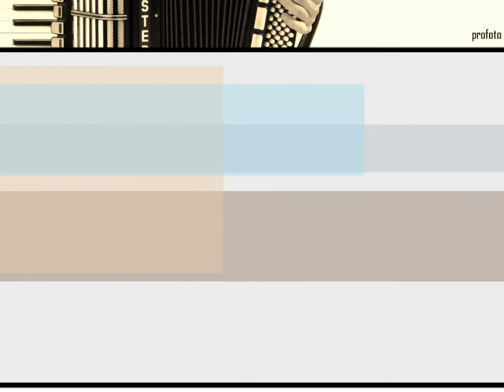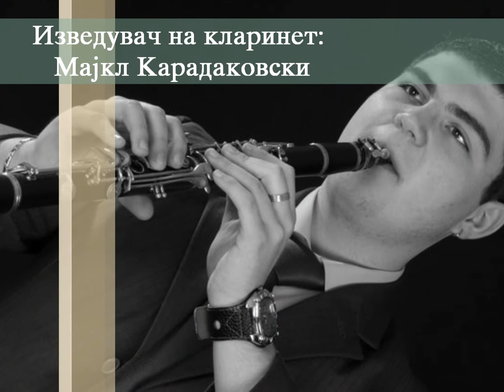Vladimir Velkovski - "Dzukle - oriental oro"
"Џукле - ориентал оро"
Музика и аранжман: Владимир Велковски;
Изведувач на кларинет: Мајкл Карадаковски;
Тон мајстор: Љупчо Павловски (студио "Анастасија");

Посветено на Гоце Џуклески !